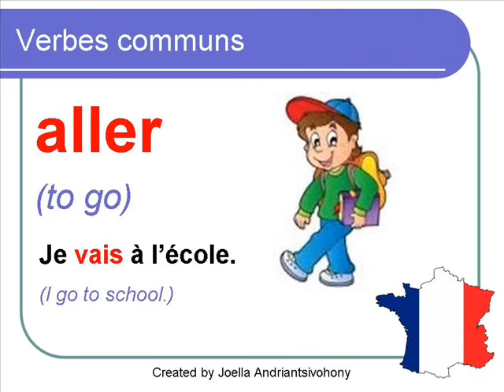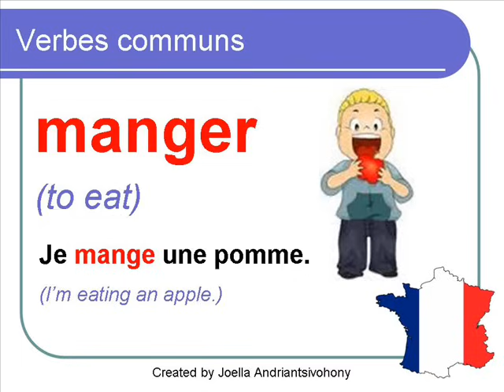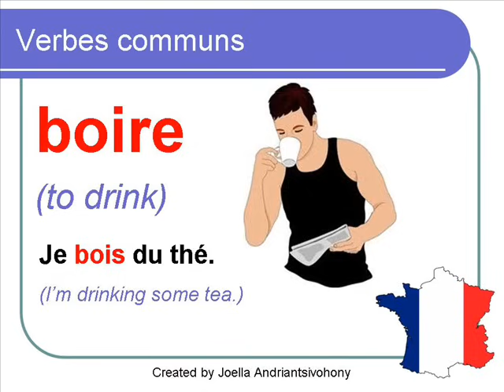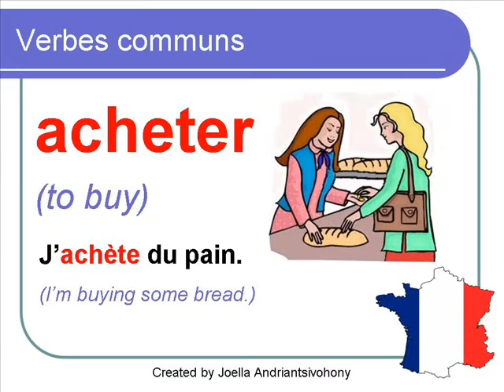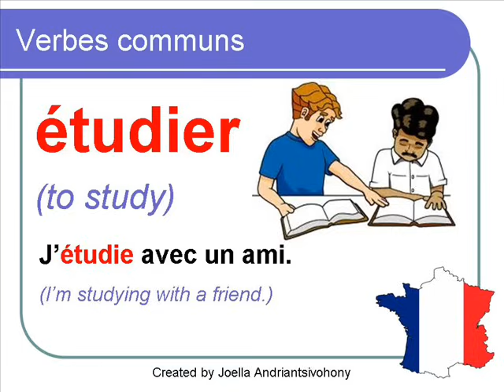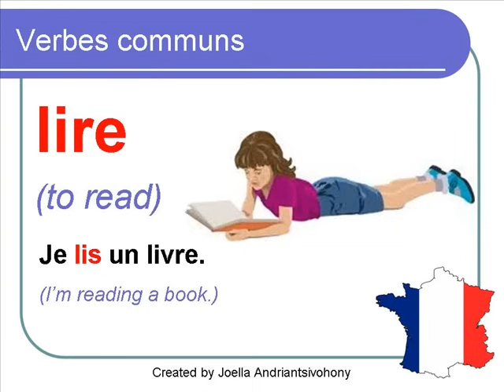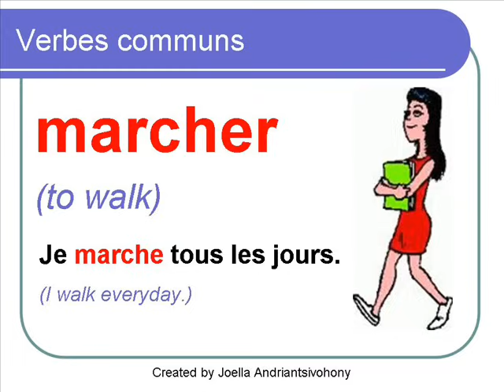French Lesson 37 - Common MUST KNOW Verbs MOST USED Basic French verbs expressions - Verbes communs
100 most common French verbs. How to conjugate regular and irregular French verbs in the indicative present tense. First second and third group verbs. Les 100 verbes les plus utilisés en français. Comment conjuguer les verbes réguliers et irréguliers en français au présent de l'indicatif. Verbes du premier deuxième et troisième groupe. Los 100 verbos más usados en francés. Cómo conjugar los verbos regulares e irregulares en francés conjugación en el indicativo presente. Verbos del primer segundo y tercer grupo.